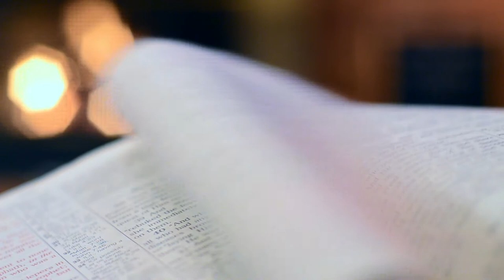Book Reading Copyright free video | Hello Creator | #5